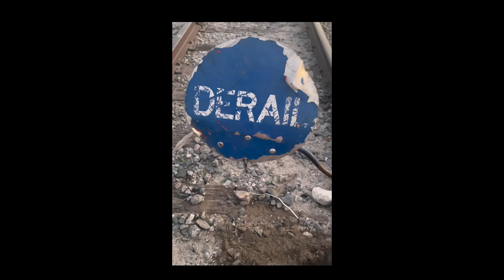something in the orange